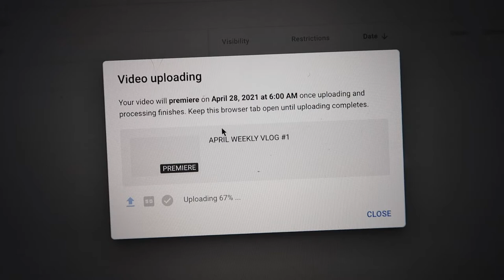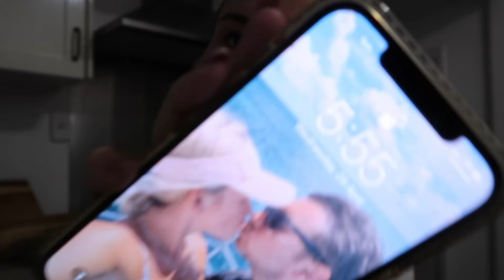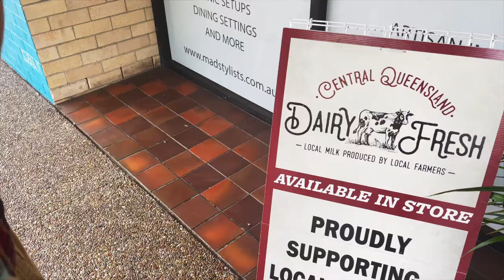WEEKLY VLOG #2 WORK, HAIR, PACKING, BUNDABERG RUM DISTILLERY, ROAD TRIP.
Places I visited in this vlog;

Welcome to the weekly vlogs! My name is Ellie Brims, I am a 20 year old female living in Brisbane, Queensland. My channel consists of weekly vlogs, dachshunds, travel and so much more, so stick around!